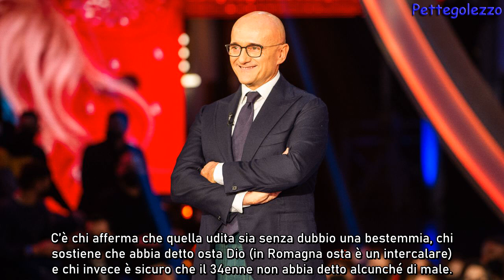GF, primo caso bestemmia : a Berlusconi si rizzano i capelli